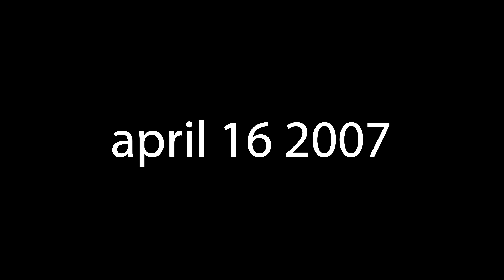Fixing Asian-American Shootings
In the wake of the Monterey Park shooting and the Half Moon Bay shooting, I wanted to talk about something that I've been thinking about for a while...

CORRECTION:
(6:17 I say 1989 but I meant to say 1889)